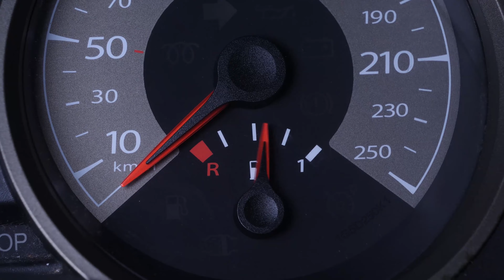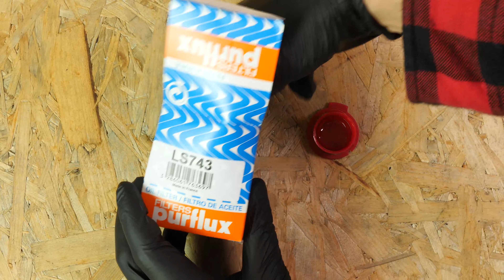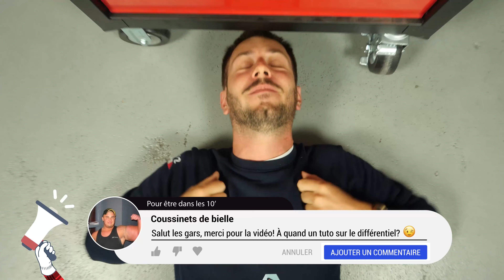Vidange et changement du filtre à huile Peugeot 107 1.0 🛢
🔍 Retrouve le filtre à huile compatible avec ton véhicule sur le site de Purflux Group

Vidange et changement du filtre à huile sur Citroën 107.

Outils nécessaires :
-💣🤖🏆La caisse à outils complète recommandée par Ma Clé de 12 pour réparer ta 107

- Clé à filtre à sangle
- Cliquet
- Douille de 15
- Verre doseur (facultatif)
- Chiffon
- Bac de récupération
- Entonnoir (facultatif)

Outils de levage nécessaires :
🔝💪Soulève ta 107 en toute sécurité avec le cric et les chandelles recommandés par Ma Clé de 12 : cric chandelles

- Cric hydraulique
- Taquet de bois
- Chandelle

🚗📢💡 RESSOURCES 💡📢🚗

Les "Warningues" de la Clé :
- Ne pas réaliser l’opération avec le véhicule à chaud, risque de brûlure.

- Être très méticuleux (ou méticuleuse) avec la partie ajustement du niveau d’huile, en particulier sur les modèles diesel, ne jamais dépasser le niveau maximum.

Les Infos de la Clé :
Un serrage fort à la main est suffisant pour le filtre à huile.

0:00 Intro
0:14 Vidanger
2:42 Retirer le filtre
3:18 Remettre le filtre
3:55 Remettre de l'huile
4:25 Niveau d'huile